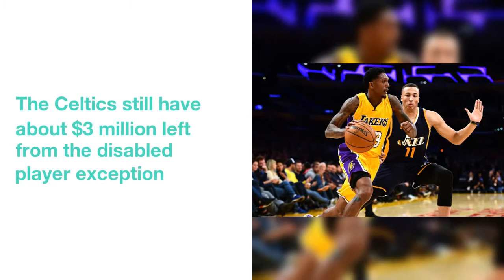NBA Trade Rumors: Do the Celtics really need Tyreke Evans or Lou Williams?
The Celtics  are  still  adding  to  the best  team  in  the  Eastern Conference.
Both  the  Grizzlies  and the  Clippers  are  looking  for  first  round  picks  for  Evans  and  Williams,  respectively,  but  the  Celtics  are  hesitant  to  give up  that  type  of  major  asset.
 Evans  or  Williams  would  unquestionably  help  the  Celtics  with  their  scoring  woes.
The Celtics  would  be  giving up  a  first  round  pick  and  more  for  two  players  who  add  to  their  offense,  but  do  little  else  for  their  team. The price tag for both guards is just too high
 Both  players  are  going  to  be  free  agents  after  the  season  and  there's  a  chance  whichever  one  the  Celtics  acquire  would  only  be  a  rental.
With  no  guarantees  that  they'll  be  able  to  keep  either  player  beyond  this  season,  there's  no reason  for  the  Celtics  to  drop  a  first  round  pick  in  any  deal  for  them.
Just  as  they  did  with  Greg Monroe,  they  don't  have  to  wait  for  the right  trade  to  come  along. The Celtics can still play the buyout game
The Celtics  still  have  about  $3  million  left  from  the  disabled  player  exception  they  acquired  earlier  this  season  after  Gordon Hayward's  injury.
 They  used  $5  million  of  that  on  Monroe,  but  will  still  be  competitive  in  the  buyout  market  because  they're  a  team  in  contention.